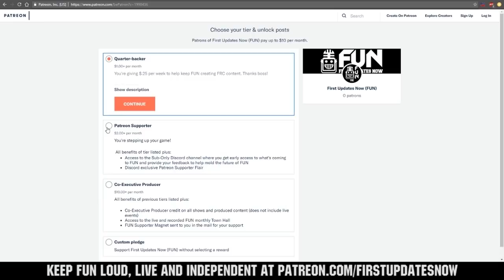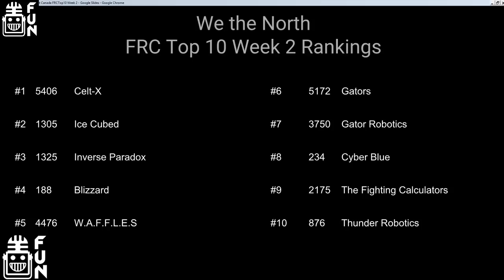We the North Region Week 3 Recap USA North Ontario Quebec FUN Region Recap